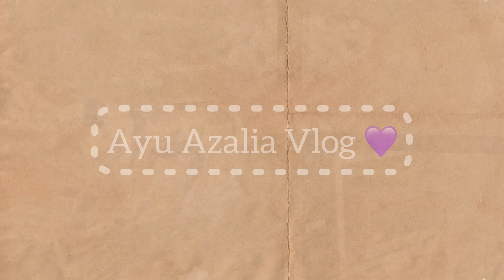Stok lauk pauk. Lanjut masak masak.lagi masak tiba tiba disuruh jemput anak sekolah